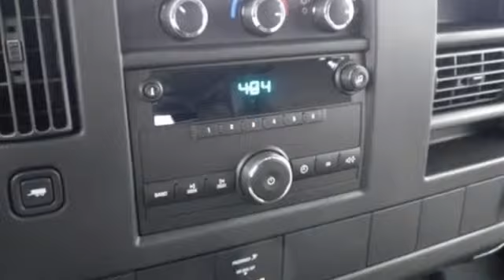2013 CHEVROLET EXPRESS CARGO 2500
All new 2013 Chevrolet ExpressCargo 2500 3 Doors RWD V8 4.80L Flexible Fuel Air Conditioning, Anti-Lock Brakes, Automatic Headlights, Cargo Van, Daytime Running Lights, Front Airbags (Dual), Intermittent Wipers, Power Steering, Tachometer, Tire Pressure Monitoring System, Traction/Stability Control, Trip Computer for sale